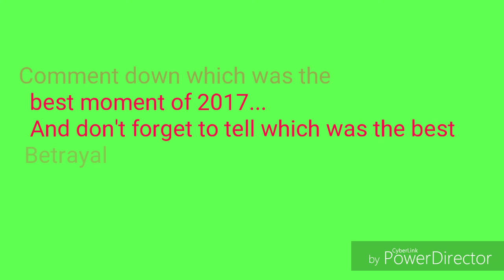Best Moments Of 2017|Golden Vidzz 2017